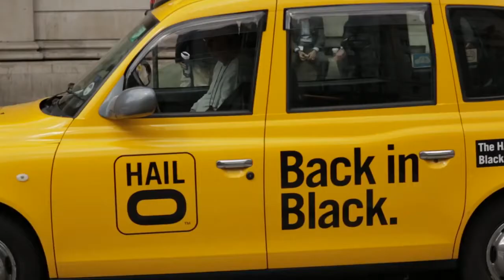LES TWINS on London